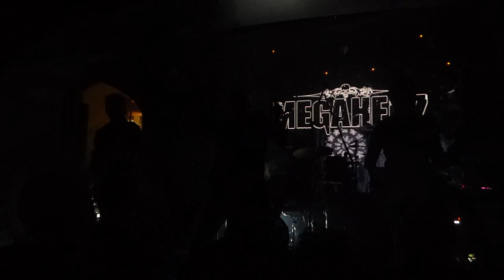MEGAHERZ - Vorhang Auf (live @ Praha - Futurum 24-9-23)